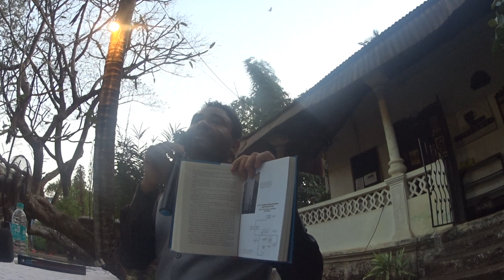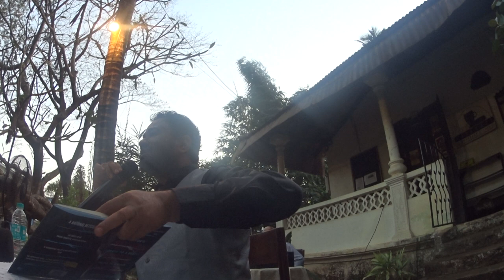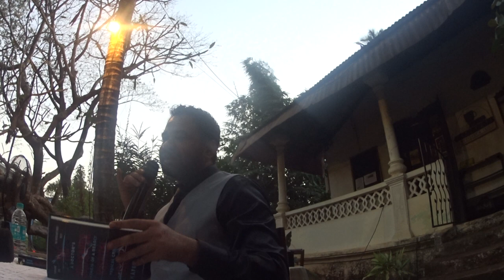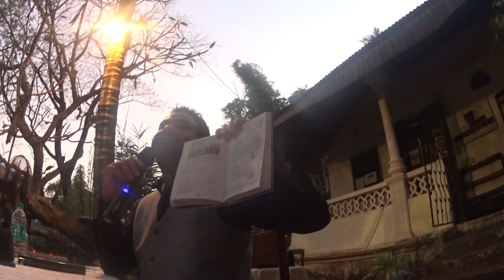C033Dr Kafeel Khan, author of The Gorakhpur Hospital Tragedy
Dr Kafeel Khan wrote The Gorakhpur Hospital Tragedy,a story that reads stranger than fiction about child deaths in a Uttar Pradesh, and its political fallout. A tragedy by any definition. Listen to his story here. Recorded by Frederick Noronha (FN).